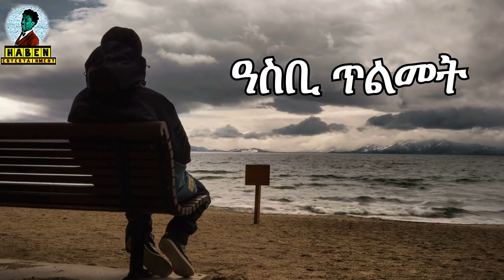new eritrean video 2018,ዓስቢ ጥልመት, ደብዳቤ ፍቅሪ ካብ ቤት ማሕቡስ Love latter from prison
ተከታታሊ ልቢ ወለድ
ሓጺር ዛንታ
መነቓቅሒ ጽሑፋት
ጥዕናዊ ጽሑፋት
እንታይ ትመክሩኒ
ደብዳቤ ፍቅሪን ካልእን ንምክትታል ተኸታተልቲ ናይዛ ቻነል ክትኾኑ ንዕድመኩም።